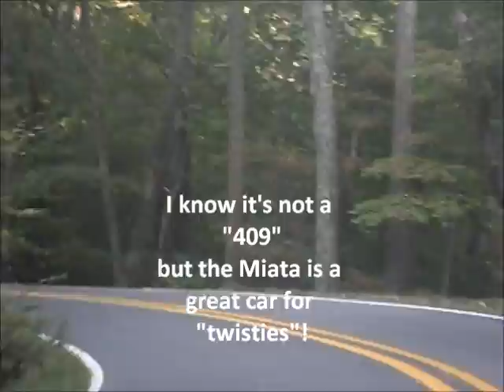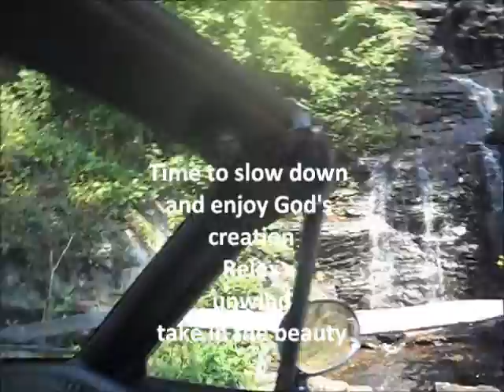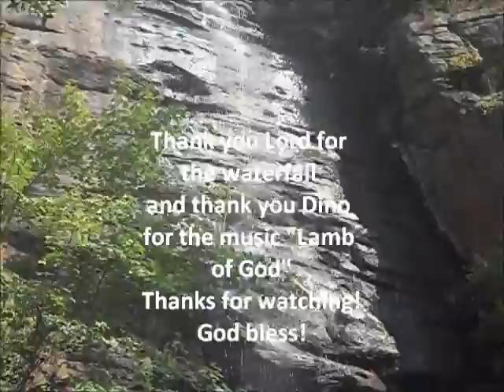Mt Pisgah Hwy & Shunkawauken Falls 9-23-2010 2.wmv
miata driving Mt. Pisgah Hwy